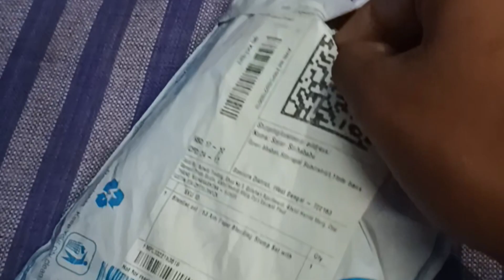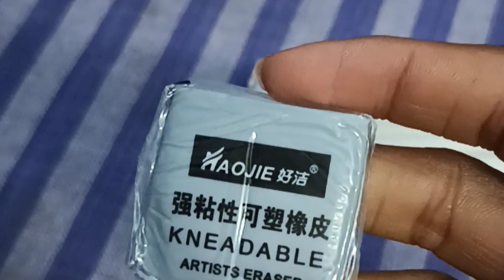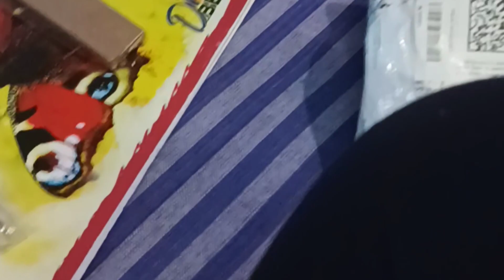রাম মন্দিরের ছবি আকলাম || my bengali vlog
🔴Finally ram mandir ar outline complete holo||Bangla vlog
ssbp vlog 18
Bangla vlog 2023
bangla vlog
রাম মন্দিরের ছবি আকলাম
সবাই মিলে মুকুটমণিপুরে বেড়াতে গেলাম||
bengali vlogger
বাঁকুড়ার কিছু দর্শনীয় স্থান
sourav joshi
Sourav joshi vlogs
Ghagar - এক পাথরের উপত্যকা
my first vlog viral kaise kare
Art vlog
studio vlog